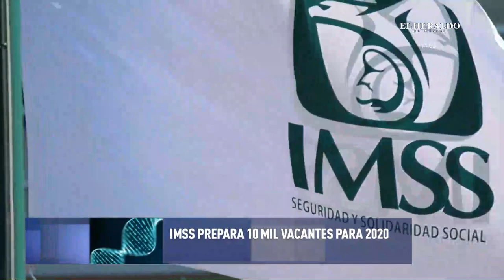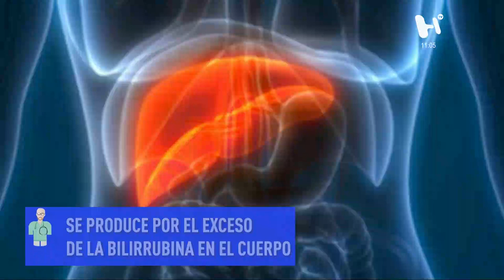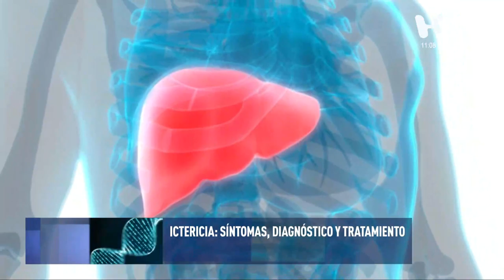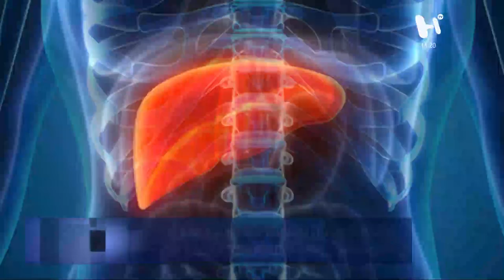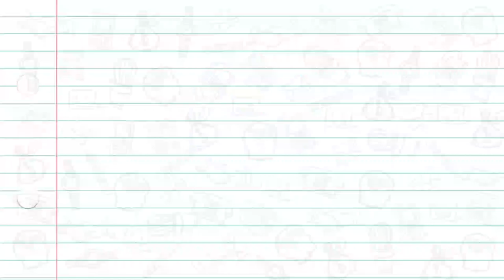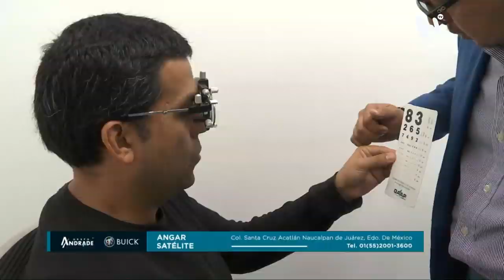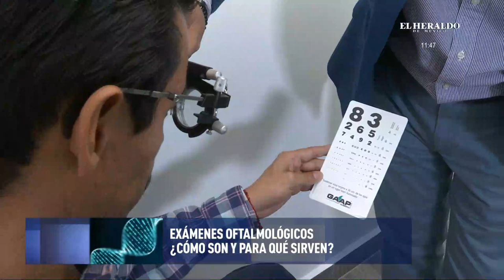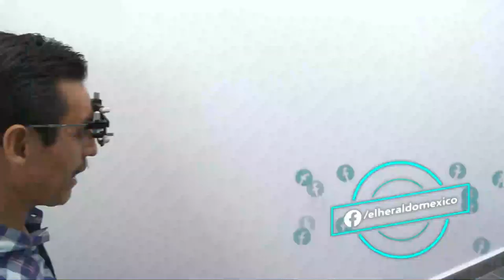con Mariano Riva Palacio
Exámenes oftalmológicos, ¿cómo son y para qué sirven?
🔹Ictericia: síntomas, diagnóstico y tratamiento 👶
🔹Importancia del tratamiento integral de la artritis reumatoide en México 👨🏻‍⚕